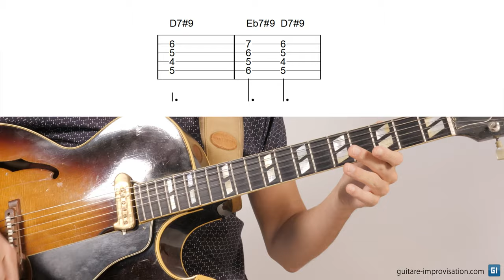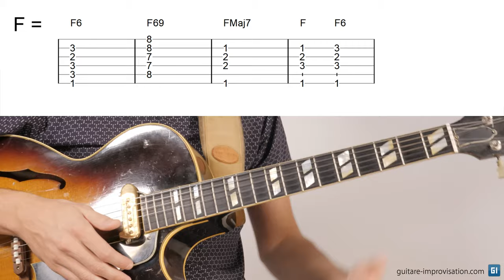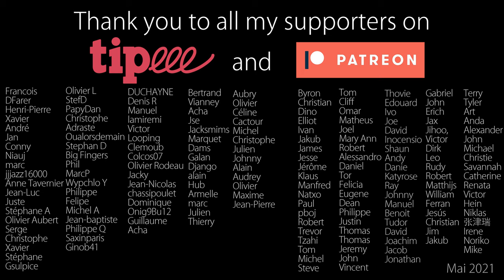La notation des accords dans les grilles de jazz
Faut-il écrire les accords en triades, tétrades ou avec les enrichissements sur les grilles de jazz ? Faut-il préférer Δ à Maj7 ? Ø à m7b5 ?
Dans cette vidéo j'explique comment bien noter les accords dans vos grilles de jazz, et je parle aussi des compétences qu'il faut acquérir pour bien lire et interpréter les grilles, et choisir les bons enrichissements.
J'espère qu'avec ces explications vous ne mettrez plus des accords Maj7 de partout, et vous comprendrez qu'un accord écrit "7" peut être joué 79, ou 7#9#11b13, ou juste 7.

0:00 Introduction
0:35 Principe de base
1:39 Exemple (All Blues)
2:39 Oui mais pourquoi ?
3:57 Δ ou Maj7 ?
4:41 Jouer une triade en jazz ?
5:13 Du Maj7 de partout ?
7:30 Accords diminués
8:05 Résumé
9:04 Thank You Patreons !